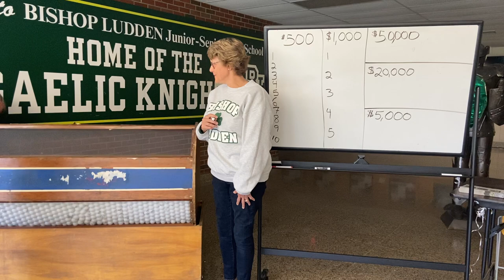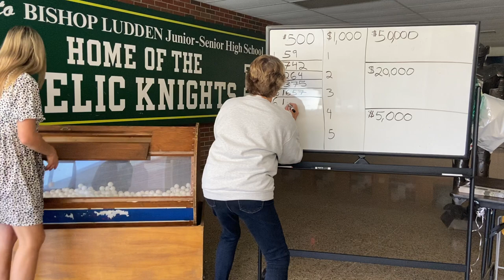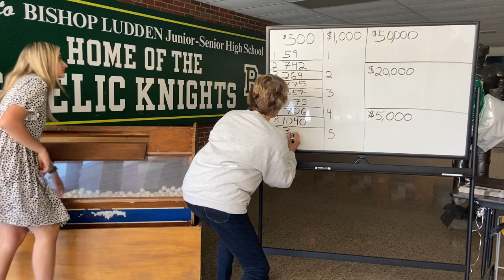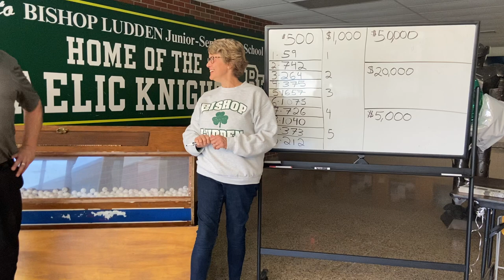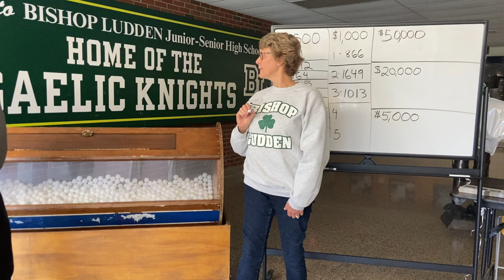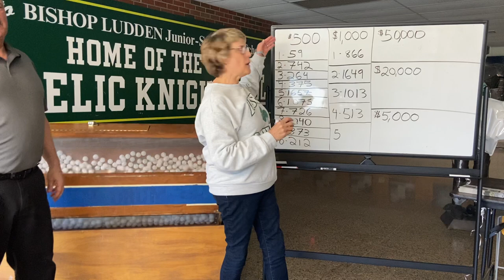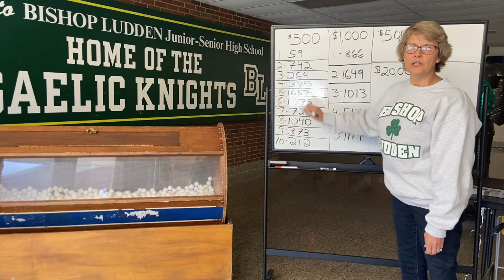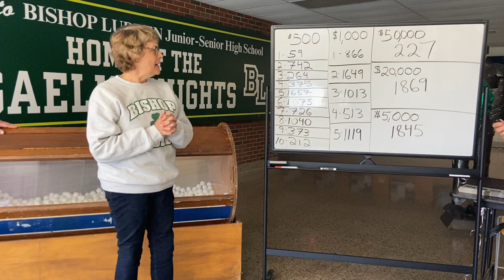Spring 2021 Sweepstakes Drawing